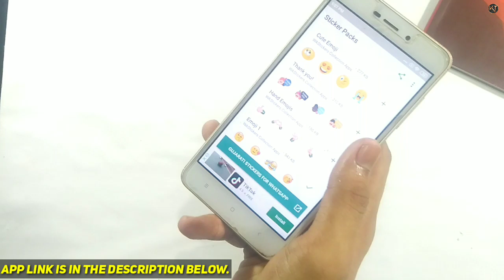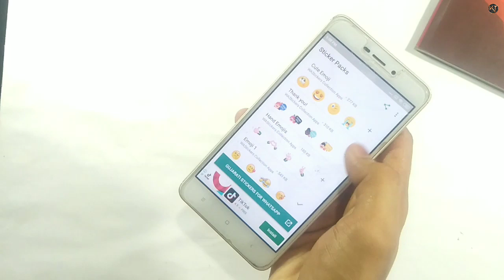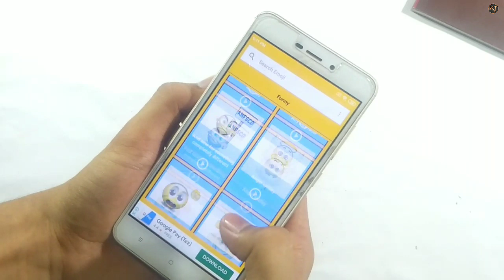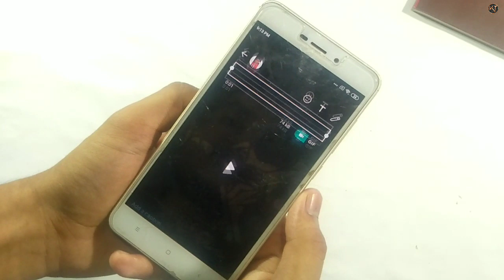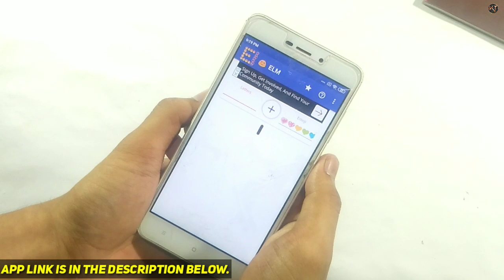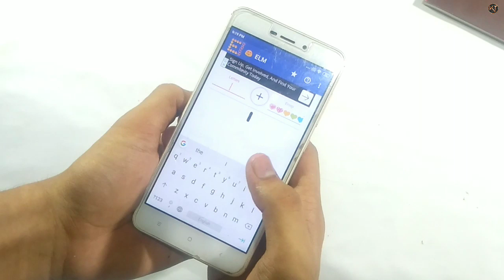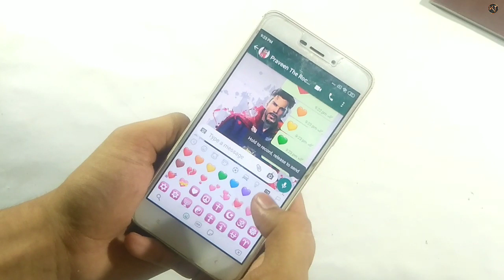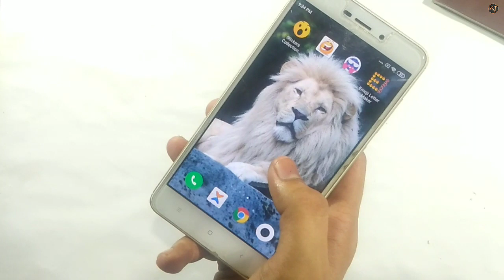5 Amazing New Emoji Trick | Emoji Trick On Whatsapp | Send Big Emoji On Whatsapp | Emojis Trick 2020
5 Amazing New Emoji Trick | Emoji Trick On Whatsapp | Send Big Emoji On Whatsapp | Emojis Trick 2020.

Dosto aaj ke iss video mei Maine aapko bataya hai 5 Emoji Super trick ke bare me Jo ki bahut hi Amazing tricks hai. Hope aaplogo ko ye tricks Jauru Pasand aayi hogi.